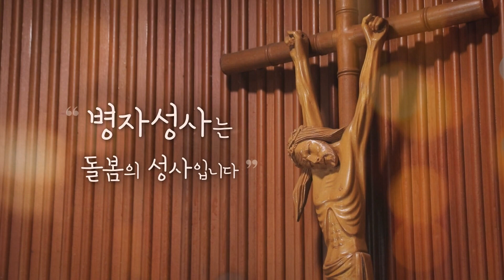[돌봄의 성사] 한경호 베드로 신부_하느님의 성사 28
꼰솔라따 선교 수도회 한경호 베드로 신부

성사 聖事

눈에 보이지 않는 하느님 은총을 보고 느낄 수 있도록
감각적, 상징적으로 표현한 거룩한 표지.
성사의 은총으로 사람은 하느님을 공경하며 사랑을 실천하게 됩니다.

성사 집행자인 사제들의 입을 통해
강의식 성사론 해설이 아닌 사목 현장에서 체험한
구체적이고 감동적인 성사 이야기를 듣습니다.

풍요로운 성사의 은총을 되새기며
가톨릭 신앙생활에서 가장 중요한
성사의 기쁨과 은총을 나눕니다.

방송시간 | 화 05:50  09:40  목 05:50  09:40  토 05:50  09:40  일 05:50

매일미사 지향 신청 :  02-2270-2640